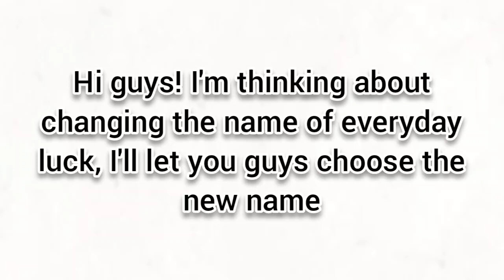I'm gonna change the name of edl, what should I change it to?